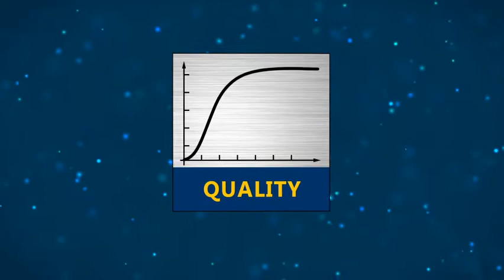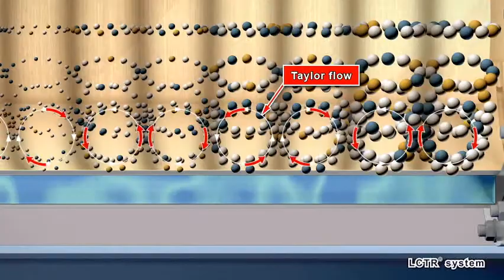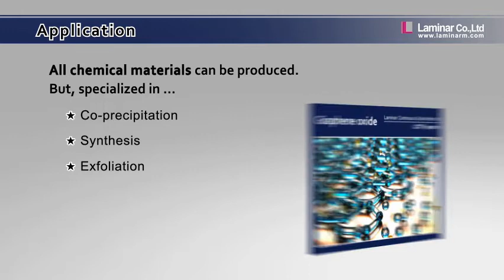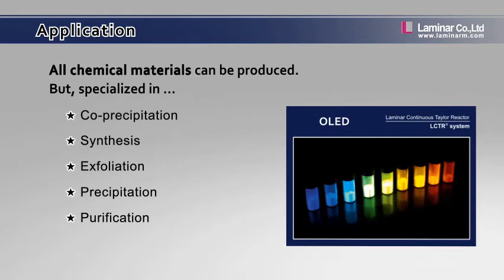Laminar taylor reactor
As a co-precipitation reactor using Taylor-vortex fluid flow, this product is composed of an outer & inner cylinder. Agitation occurs when the outer cylinder is stationary and when the rotation speed of the inner one is altered by injecting reaction solution between both cylinders. Due to the resulting centrifugal forces, different flow patterns are formed annularly without being mixed. The fluid flow appears in a circular form in the inside of each annulet and also mixes in each annulet. This type of fluid flow can be described by a Taylor number. If the Taylor number is over 640, the fluid mix will be stablized.

By using the Taylor-vortex fluid flow, the reactor is capable of producing materials that have high purity & equal physical property continuously. It has advantages in controlling particle size and reaction solvent's temperature & flux, increasing recovery rate and material's life span, reducing production cost, etc. Also, the reactor has high potential for being used in fields such as fine chemistry, biotechnology/medicine, food/beverage, petrochemistry, environmental business, etc.

Anode materials of Secondary Battery (Material : precursor(NMC))